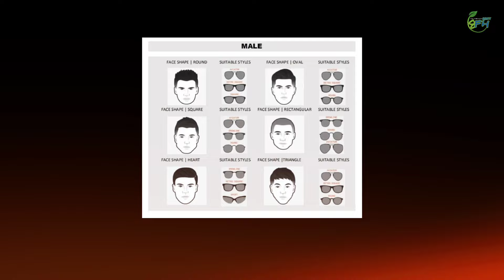6 Handsome Face Hacks. 20 Minutes To Be Good Looking (In 2024)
according to.

             BFH@[ROY]

Allh will help you..,,,,,,,,,,,,,,,,,,